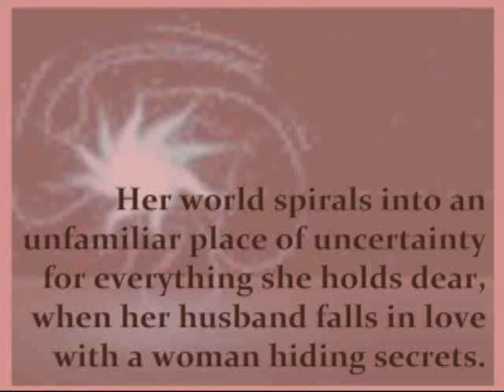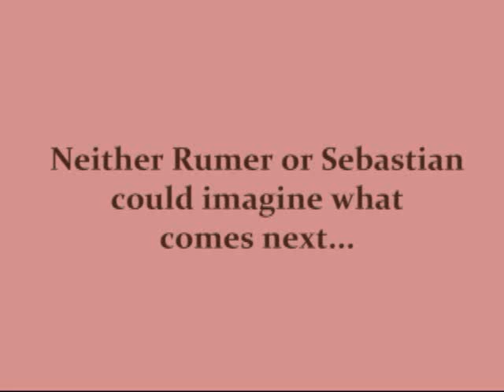Rumer by Angela Kay Austin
Rumer Wilson married the love of her life ten years ago, has two beautiful children, and what she believes is a wonderful life to prove it.  But, does anybody ever control love?  Her world spirals into an unfamiliar place of uncertainty for everything she holds dear, when her husband falls in love with a woman hiding secrets.

Sebastian Ortiz has loved many women. Rumer is a means to an end. He doesn't want to hurt her, but he needs her -- for revenge on the man who hurt his sister -- the sister he's protected from harm his whole life.

Neither Rumer or Sebastian could imagine what comes next...